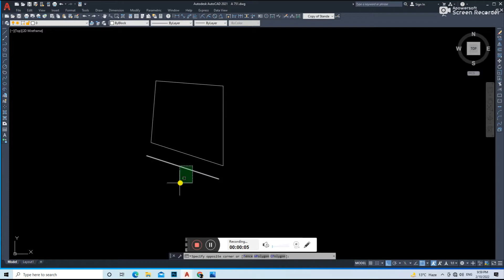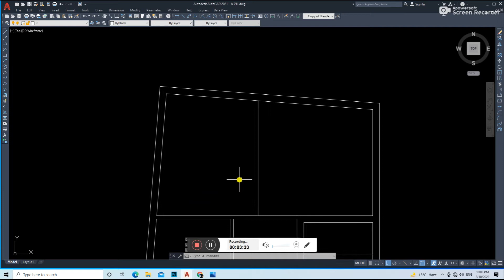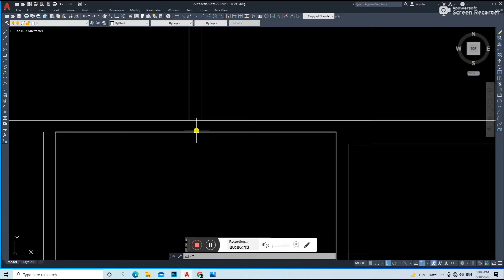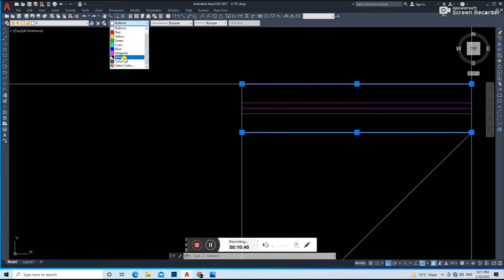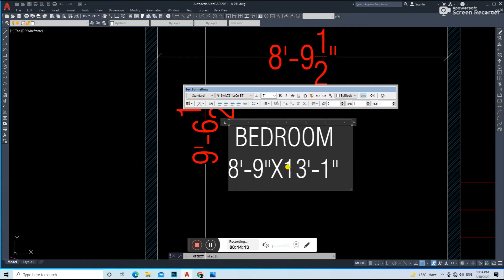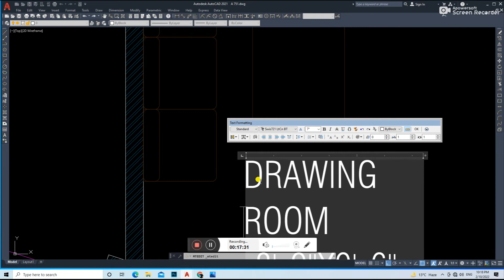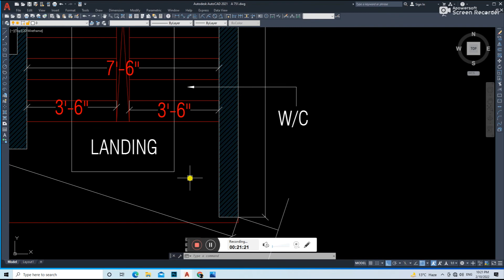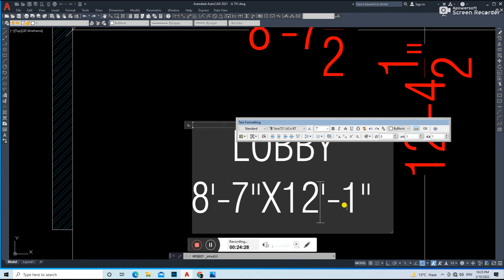PLAN IN AutoCAD IN 2 HOURS | HINDI | CIVIL ARCH INTERIOR/advance designer/ad/mohd gulshad